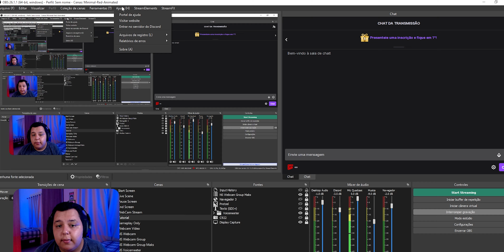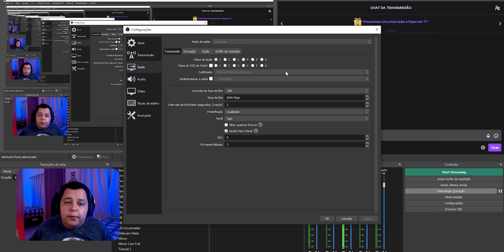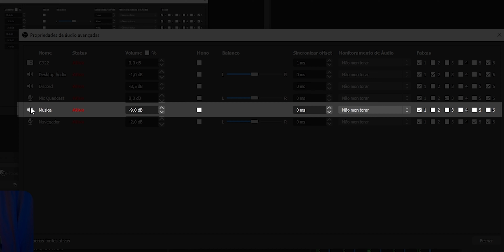COMO OUVIR MÚSICAS NA TWITCH SEM COPYRIGHT/STRIKE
Espero conseguir ajudar você que está procurando uma forma segura de ouvir músicas com copyright em suas lives. Twitch VOD é uma nova ferramenta do OBS que permite esse feito incrível!

► Monitor LG 29WK600
► Suporte de monitor ELG F80N
► Suporte monitor ELG F160N
► Microfone HyperX Quadcast
► Ring Light
► Refletor de LED RGB
► Echo Dot 3ª Geração
► Echo Dot 4ª Geração
► Yeelight E27 Wi-Fi 2ª Geração
► Câmera Canon SL3 DSLR Lente EF-S 18-55MM
► Kit Premium Canon EOS Rebel SL3 4K + Lentes 18-55mm e 55-250mm

00:00 - Intro
00:14 - Explicação
01:06 - Esclarecimento
02:52: Configuração
04:59 - AVISO IMPORTANTE!

Eu falei no vídeo, mas mesmo assim é bom avisar isso na descrição! TOME CUIDADO COM ISSO! Já estão sendo implementadas funções que podem derrubar a sua live na hora, e receber um email de copyright da Twitch, tome muito cuidado, não é 100% seguro!